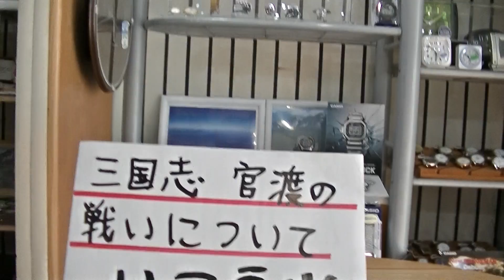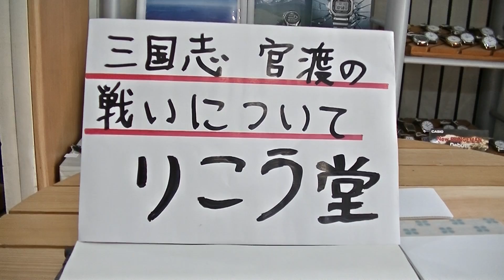室蘭市時計メガネ宝飾店 三国志 官渡の戦いについて